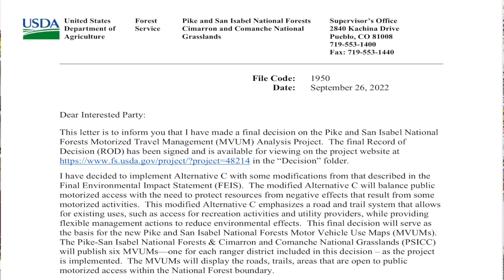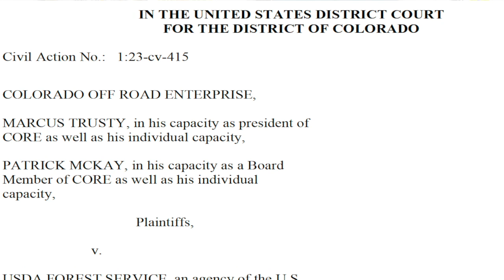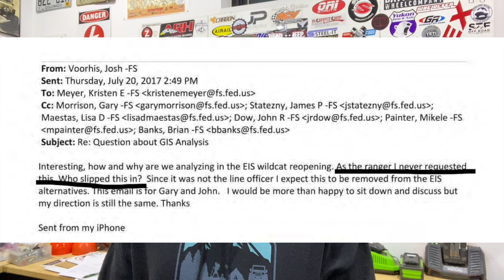The Gulches Litigation HD 720p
We have filed a legal complaint to challenge the decision to close The Gulches in Park County! Thank you to everyone who has donated and provided support to get this effort off the ground. Our legal battle is just beginning to save The Gulches and several additional trails in the Pike National Forest.